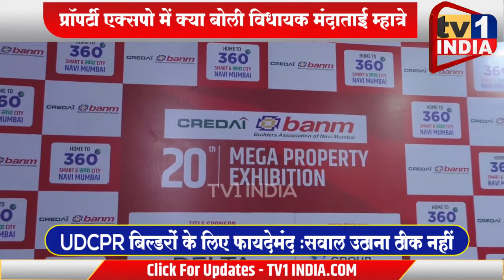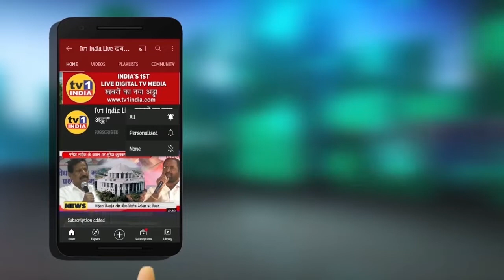प्रॉपर्टी एक्सपो में क्या बोली विधायक मंदाताई म्हात्रे | UDCPR बिल्डरों के लिए फायदेमंद